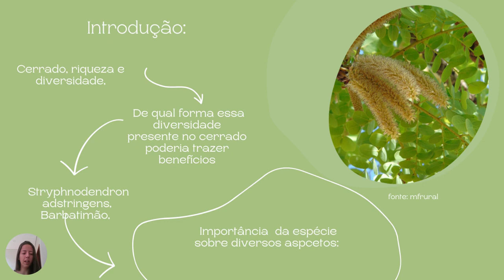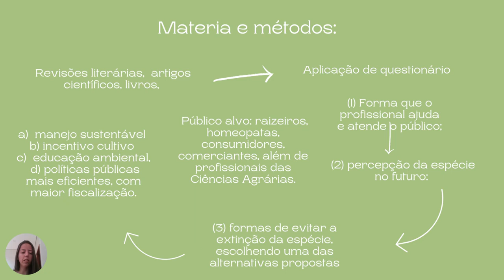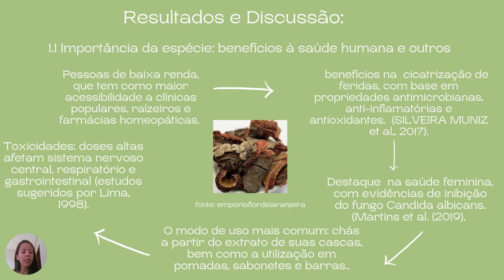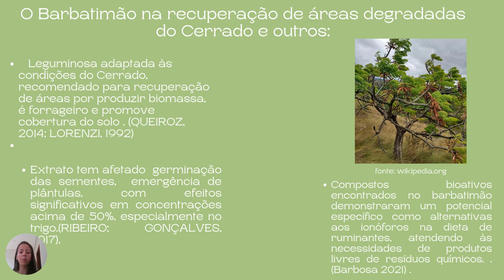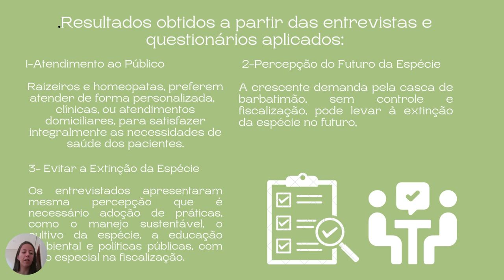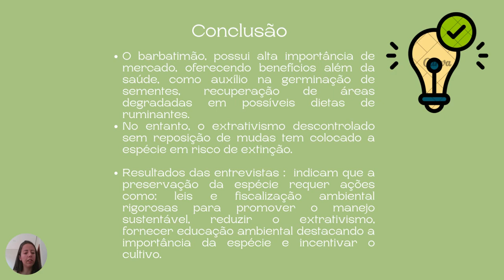64ec781bf1c350b5b51d5f9f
Barbatimão importância ecológica/social/economica.
PIBIC - UNB: Barbatimão importância ecológica/social/economica. (id: 64ec781bf1c350b5b51d5f9f)

Saúde e Vida - Recursos Florestais e Engenharia Florestal
 O cerrado abrange uma riqueza e diversidade de espécies de fauna, flora e abriga regiões hidrográficas, formando um conjunto importante para o ciclo ecológico. Com isso foi despertado o interesse, juntamente com a necessidade, de pesquisar mais a fundo de qual forma essa diversidade presente no cerrado poderia trazer benefícios para saúde e para a economia. Dentro desta perspectiva, uma das espécies se destaca: é o Stryphnodendron adstringens, (Mart.) mais conhecido como barbatimão, pertencente família Fabaceae. Sendo nativa dos cerrados do Sudeste e Centro Oeste. O presente trabalho teve como objetivo pesquisar, através de levantamento bibliográfico e entrevistas semi estruturadas, a importância da espécie sob diversos aspectos (medicinal, para recuperação de áreas degradadas, tratamento de sementes, entre outros), discutir a respeito do extrativismo que vem provocando riscos de extinção da espécie e quais as possíveis soluções para reverter esta situação.

 Levantamentos bibliográficos e entrevistas com seguinte questionário (1) Forma como o profissional ajuda e atende o público; (2) Qual a percepção da espécie no futuro; (3) Estratégias de preservação da espécie, escolhendo uma das alternativas propostas: a) através do manejo sustentável da espécie, b) incentivando cultivo da espécie, c) através da educação ambiental, d) políticas públicas mais eficientes, especialmente no tocante a maior fiscalização. O público-alvo da pesquisa realizada foi: raizeiros, homeopatas, consumidores, comerciantes, em todo Distrito Federal, além de profissionais das Ciências Agrárias.

 Dos resultados obtidos nas entrevistas : 1) clínicas e atendimentos personalizados, focando em atender completamente às necessidades de saúde dos pacientes. (2), Manifestaram preocupação com a crescente demanda descontrolada, levando a extinção no futuro próximo, devido à falta de regulamentação e fiscalização.(3) Houve mesma percepção que é necessário adoção de práticas, como o manejo sustentável, o cultivo, educação ambiental e políticas públicas, com foco especial na fiscalização. Ainda sobre entrevista foi possível ter percepção que público alvo do barbatimão são mulheres, pessoas com baixas condições financeiras. Além da alta procura por suas propriedades antimicrobianas, anti-inflamatórias, com base em análises bibliográficas, barbatimão tem demonstrado diversos benefícios, como contribuição para a recuperação de áreas degradadas, o extrato da espécie tem facilitado o processo de germinação de sementes, além de auxiliar na alimentação de ruminantes.

  Através deste trabalho foi possível entender o quanto a espécie Stryphnodendron adstringens, barbatimão, tem alto grau de importância no mercado, seus benefícios vão além de saúde, auxiliando diversas maneiras como: na alimentação de animais, na germinação de sementes de outras espécies, além de ser interessante para a recuperação e restauração de áreas degradadas do Cerrado. Aliado a isso, tem-se a questão do extrativismo da espécie sem a devida reposição como plantio de mudas, o que vem comprometendo sua sobrevivência e levando a espécie a perigosa situação de risco de extinção.
 De acordo com o questionamento realizado ao público-alvo verifica-se que estratégias de preservação da espécie seria através de um conjunto de soluções, leis e fiscalização ambiental atuando mais forte no manejo sustentável da espécie, diminuindo o ritmo do extrativismo, e a educação ambiental, demonstrando importância da espécie e incentivando cultivo do barbatimão.